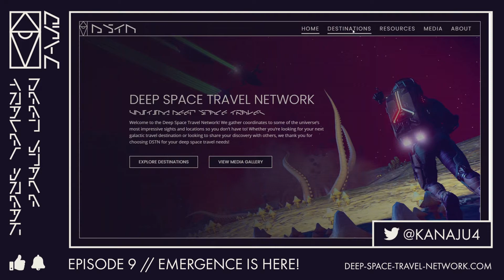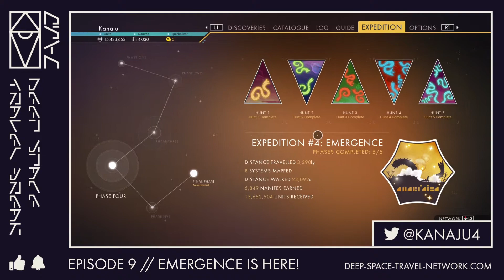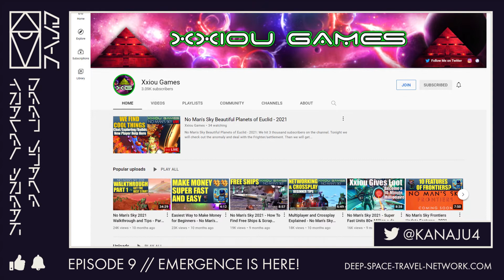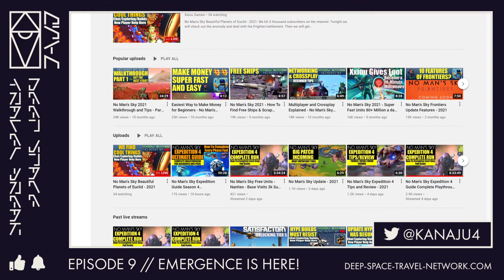My Review of No Man's Sky Expedition 4: EMERGENCE and More! | Deep Space Travel Break (Ep. 9)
No Man's Sky Expedition 4: EMERGENCE is here! In this episode of the podcast I give my personal review of the expedition and talk about some of the possibilities its new mechanics might pave the way for in the future. So let's see how those sandworms stack up!

On this Episode:
00:00:00 - Intro
00:00:32 - Housekeeping
00:02:32 - No Man’s Sky News
00:05:56 - No Man's Sky Expedition 4: EMERGENCE Review
00:25:08 - Community Highlight: Xxiou Games
00:26:10 - Outro